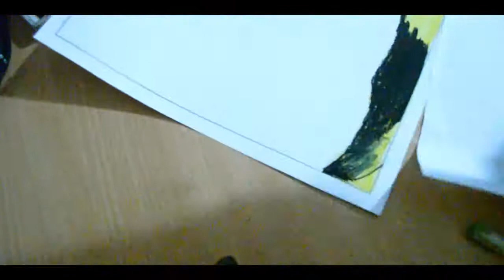SPACE - Painting of The Joker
Second video.

What do you think guys? Leave me a comment :))

Derwent pastels and Koh i noor soft dry pastels.
It took me something like 2 or 3 hours.